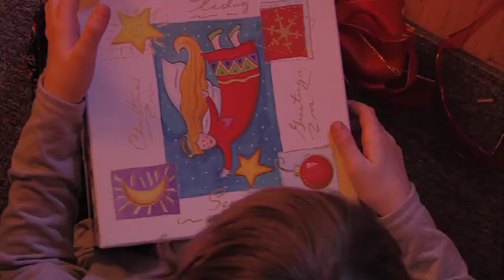FDU film - Patient Present - senior thesis film, Madison, NJ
Clips from FDU film student Pat Fallon's family comedy2011 senior thesis film; Visual & Performing Arts Dept, Madison, NJ